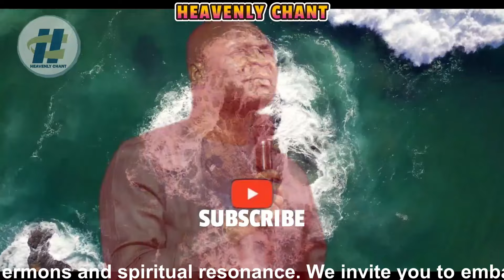WHATEVER YOU ARE GOING THROUGH NOW, BE STILL, THE STORM WILL BE OVER BY Apostle Joshua Selman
This powerful message is for you. Join us as we explore the comforting and encouraging words of faith that remind us to be still and trust that the storm will pass. No matter what you are going through, there is hope and a brighter future.